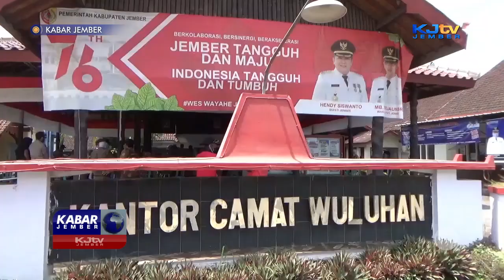WARGA TOLAK KADES NYABU MENJABAT KEMBALI | KABAR JEMBER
WULUHAN, KJTV JEMBER - Warga di 2 desa di kecamatan Wuluhan, kabupaten Jember, selasa (19/10/21) siang, mendatangi kantor kecamatan setempat, untuk menyampaikan aspirasi pemberhentian kepala desanya yang kini menjadi terdakwa kasus penyalagunaan narkotika jenis sabu.